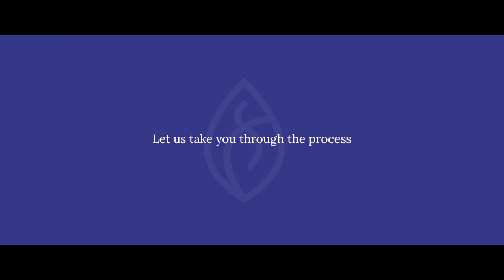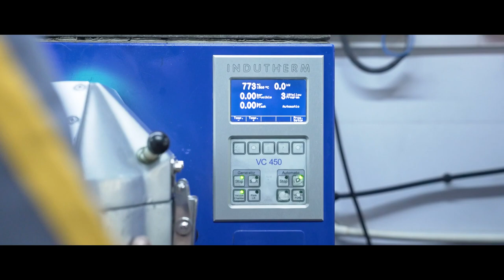Jewelry manufacturing at H. K. Designs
Jewelry making is an art and it consists of numerous detailed processes. Here we show you glimpse of all the processes from the start to end.